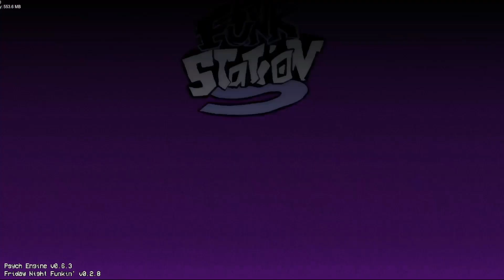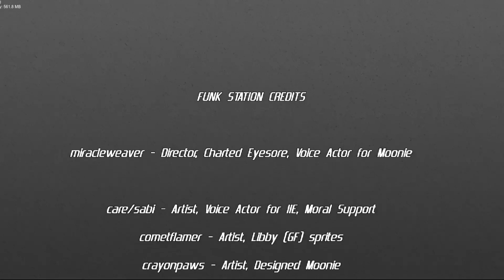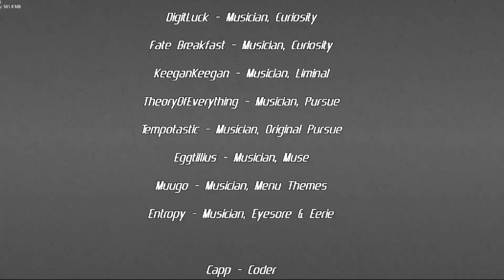Void Station! Friday Night Funkin' - Full Combo!! - Funk Station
This was absolutely a really good in general and really loved the music and art in this mod was so to actually play this :3

0:00 - Intro
0:14 - Dialogue 1
1:12 - Liminal
3:52 - Dialogue 2
4:24 - Comfort
7:29 - Dialogue 3
7:57 - Eyesore
11:29 - Freeplay
11:45 - Eerie
14:22 - Curiosity
16:49 - Pursue
20:06 - Character Bio
20:36 - Muse
23:33 - Credits
24:43 - Outro

Credits
Directors

MoonyBalloony - Director, Voice Actor (Moonie), Charter

Artists
Eyeben - Sprite Artist/Lead Artist/Animator
azuwure - Artist
crayonpaws - Moonie character designer
izzy - Artist
cometflamer - Artist
razzodazzee - Artist

Musicians
KeeganKeegan - Composer (Liminal)
JuicePress - Composer (Comfort)
Entropy - Composer (Eyesore, Eerie)
DigitLuck - Composer (Curiosity)
Fate Breakfast - Composer (Curiosity)
TheoryOfEverything - Composer (Pursue)
tempotastic - Composer (Original Pursue)
EggTillius - Composer (Muse)
Pickle578 - Moral Support
muugo - Menu Music Composer

Coders
JoelioBrolio - Main Coder
Its_Capp - Coder
Decelever - Bug Fixes
James Doodles - Coder/Artist
TEEJIO - Coder

Charters
Snowie - Charter
Flootena - Charter
grbr2006 - Charter

Voice Actors
Kylealta - BOYFRIEND
DEFECTIVEPURPLE - Libby
CarrieMark_ - IIE
cleebus - FRIEND

MISC
AntoTheGoatKid12 - Created Moonies Chromatic
coquers_ - Created Libbys Chromatic
loogis - moral support
Noppz - moral support